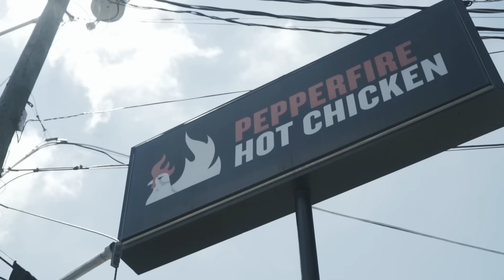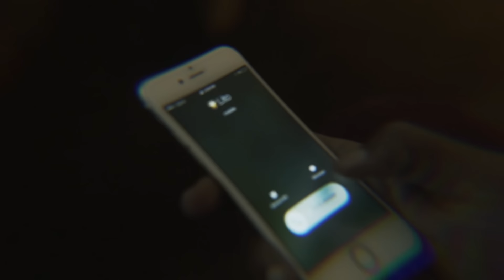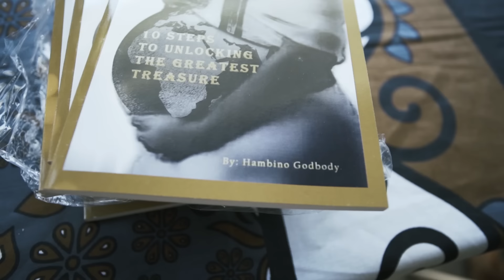Starlito - Hot Chicken ft. TJ Da Hustla, Trapperman Dale, Red Dot, Hambino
Hot Chicken

Directed by Zander Nunnelly
Produced by Greedy Money

Music video by Starlito performing Hot Chicken (feat. TJ Da Hustla, Trapperman Dale, Red Dot & Hambino). 2017 Grind Hard LLC.